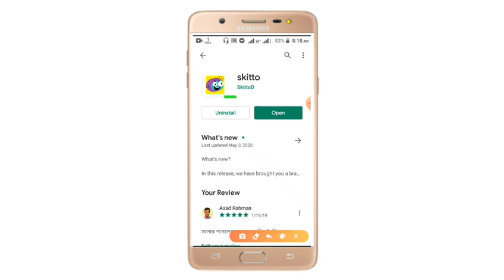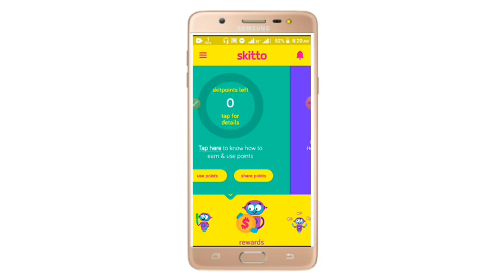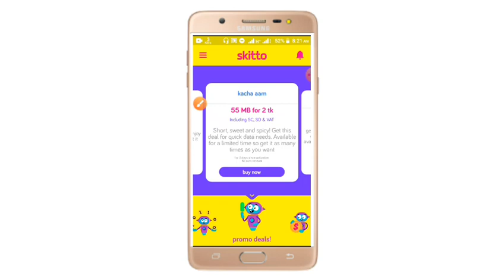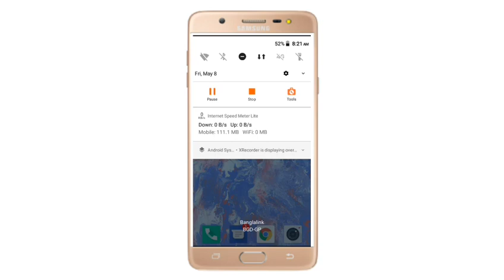মাত্র ৬ টাকায় ১ GB ||skitto sim offer ||Gp free net 2020 ||Asad Technical